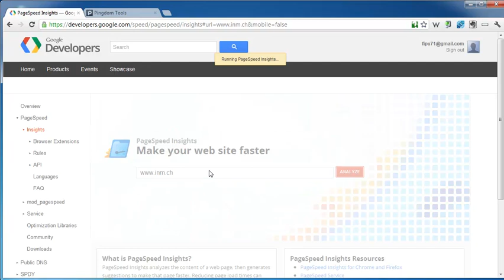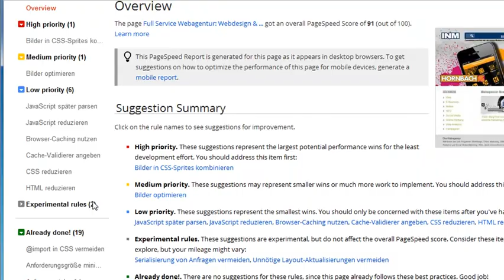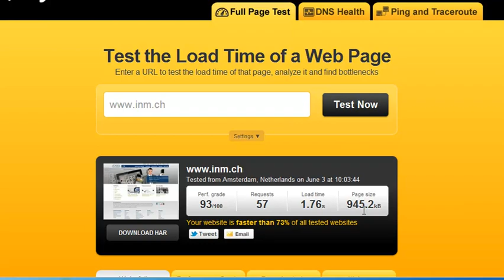Website Page Speed Checker, je schneller um so höher die Conversion Rate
- Die Geschwindigkeit einer Website ist nicht nur für die Position bei Google wichtig sondern auch für die Conversion Rate. Langsam ladende Websites haben eine entscheidend tiefere Conversion Rate als schnelle Sites. Und eben nicht zu letzt, wirkt sich das auch auf SEO und die SERPs aus.
Wie man das mist und was man verbessern kann, wie immer im Video.

Philipp Sauber
INM AG